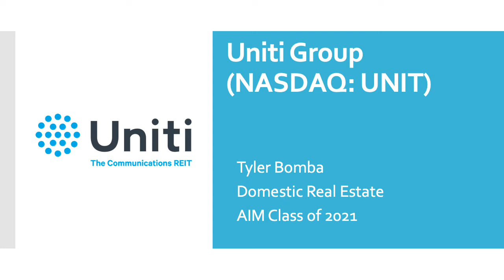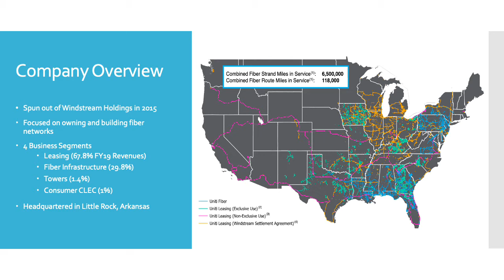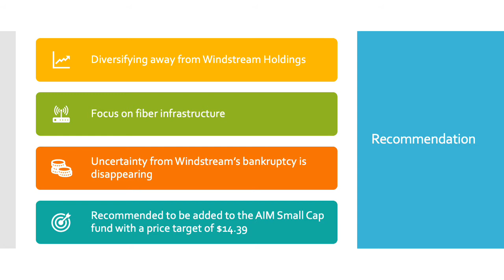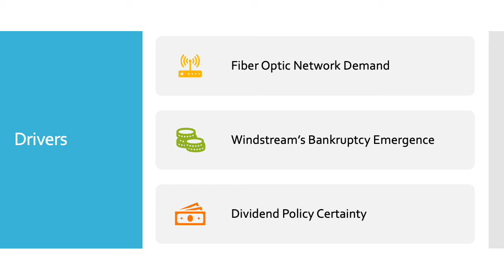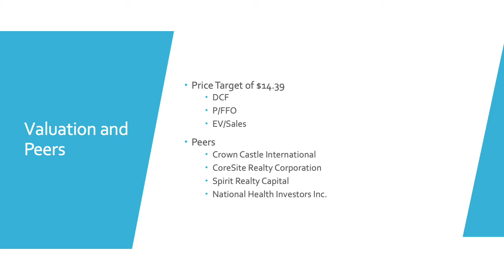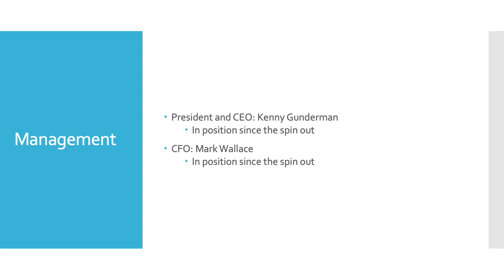Uniti Group (UNIT) by Tyler Bomba